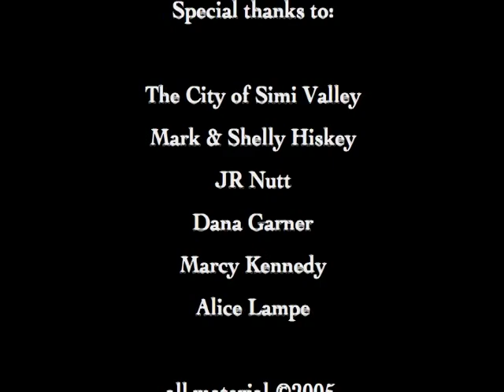CHANCE MEETING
"Chance Meeting" was originally a stage play titled, "Sitting on a Bench."   It was produced off-Broadway by Love Creek Productions, Nov. 10-12, 2000.  The play was published in the Rockford Review Literary Magazine in their July, 200 issue.   Todd Lampe, the insightful and wonderful producer /director from Precipice Productions asked to film it.  Skelligs Productions produced it.  The title was changed to "Chance Meeting."  This short film was screened at the Method Fest in 2007 in Calabasas, CA.  It was an official selection at LA ShortsFest Filmmaker's Showcase.  It was shown at the ARCHLIGHT Theatre in Hollywood, CA.   It was shown at the "Dances with Films" in 2006.   The short film has a WICKED ending.  Watch, enjoy, and post your thoughts.  Marcy Kennedy Knight   (marcyknight.com)